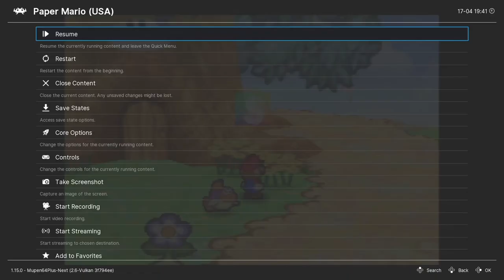Paper Mario Longplay (N64) - Part 11 | No Commentary Gameplay Walkthrough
Recorded on 2024/04/17 - Beating the cloud boss and finishing Chapter 6.